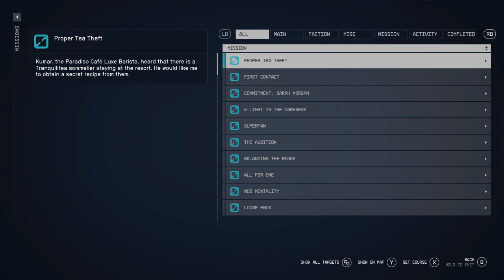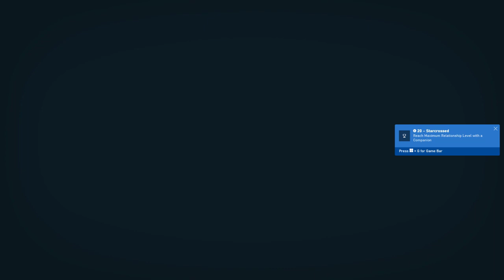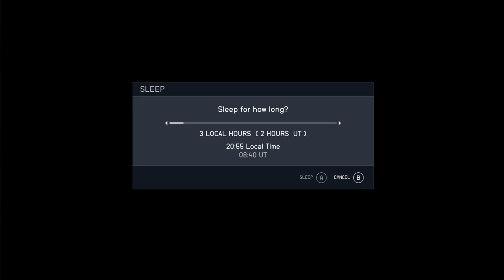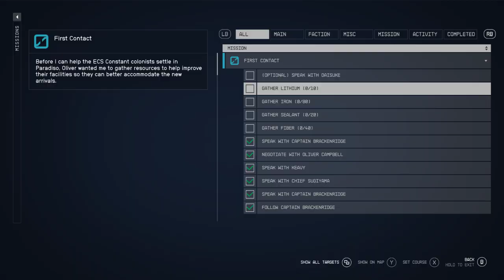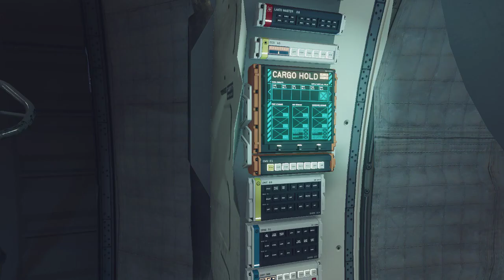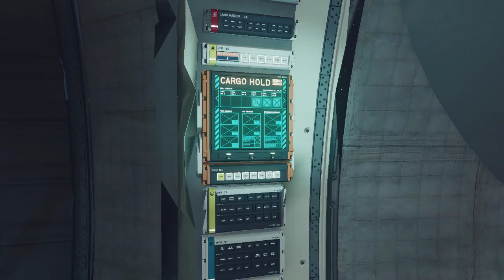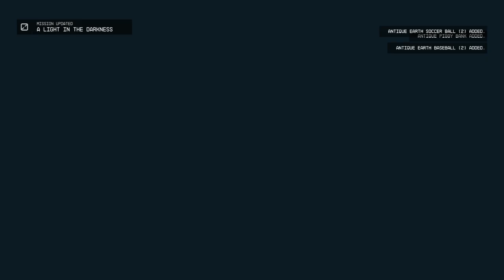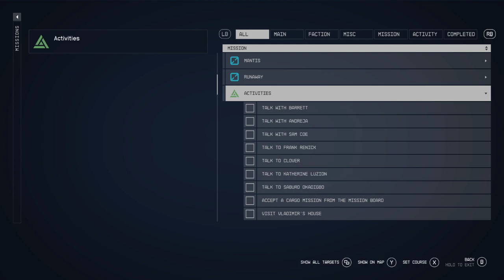LonewolfLegendOfficial's Epic Starfield PC Adventure